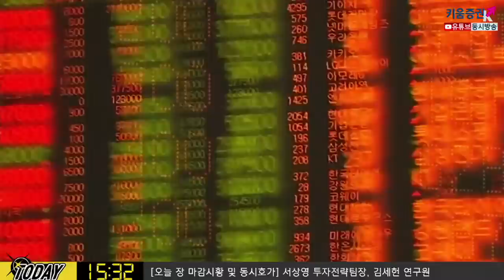[주식투자] 내일장전략 / 오늘밤 10시 30분 라가르드 총재 입에 주목! (20.03.12)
ECB는 오늘밤 9시45분(국내시간) 금리 결정이후
10시 30분 라가르드 ECB 총재 기자회견 예정
ECB 부양정책 발표 내용에 주목
ECB에서 가능한 부양정책은
금리 10~20bp인하, 자산매입 프로그램 확대
중소기업들만을 위한 장기대출 프로그램 규모 등
호재성 재료에 민감하게 반응해줬으면 하는 시장 상황
오늘밤 ECB회의 결과 이후 미국증시 상황 흐름 체크​

김순영 채널K 앵커, 서상영 키움증권 투자전략팀장, 김세헌 연구원 투자전략팀
「구독」과 「좋아요」 눌러주세요~